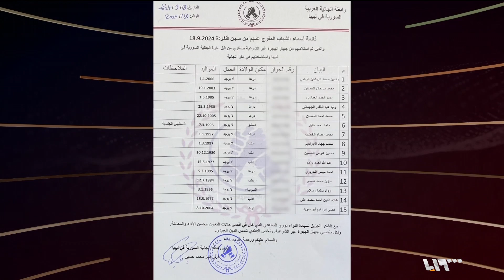بعد عرض قضيتهم في برنامج المهجر.. السلطات الليبية بالمنطقة الشرقية تفرج عن سوريين محتجزين لديها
تقديم: حسام الجمّال
الضيف: الناطق باسم الجالية السورية بالمنطقة الشرقية رائد البني